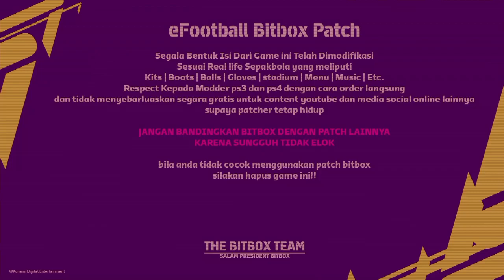update terbaru e football 2022-2023 ps4 full transfer 1 agustus plus liga bri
chanel ini berisi kumpulan update efootball terbaru ,update gta 5 terbaru ,update ps4 hen terbaru ,cheat terbar, mood terbaru ,playstatin 3 .playstation 4.playstation 5, pc. xbox.w2ii gamer indo